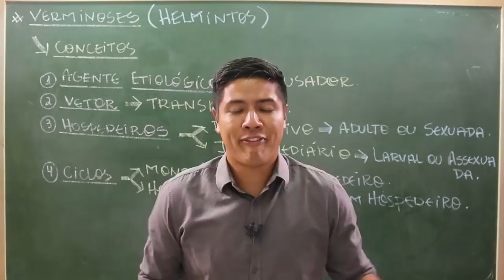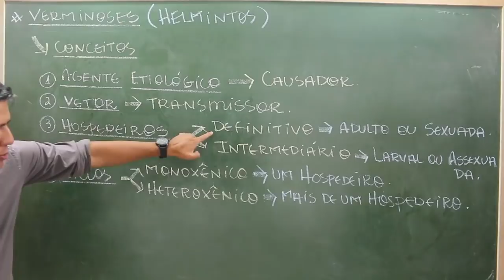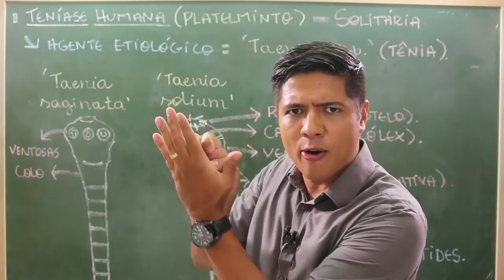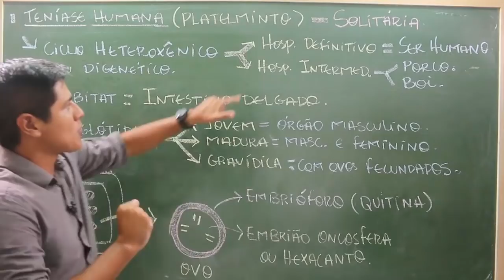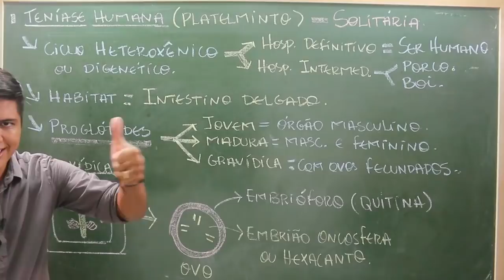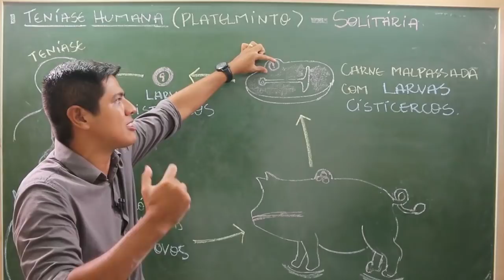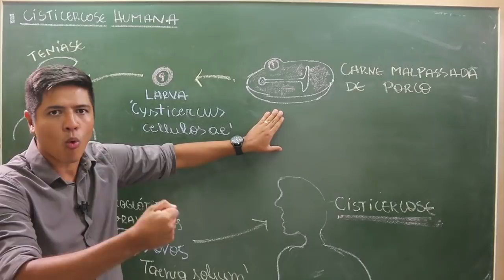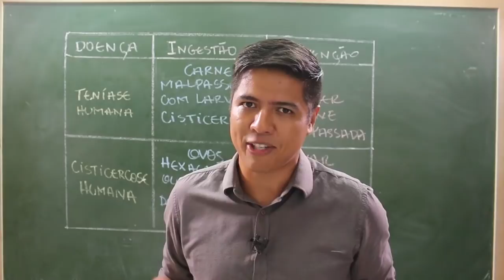TENÍASE e CISTICERCOSE - VERMINOSES - Prof. Kennedy Ramos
Nessa vídeo aula vamos falar de duas verminose: Teníase (Taenia solium e Taenia saginata) e Cisticercose.